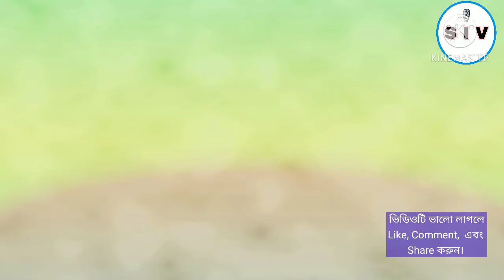তুমি রহিম || হৃদয় জড়ানো গজল || Islamic song